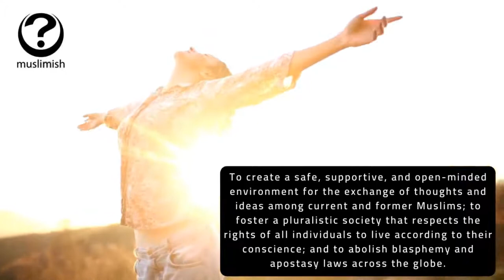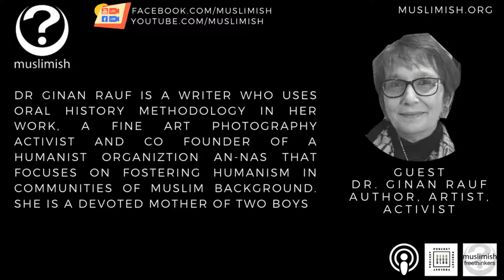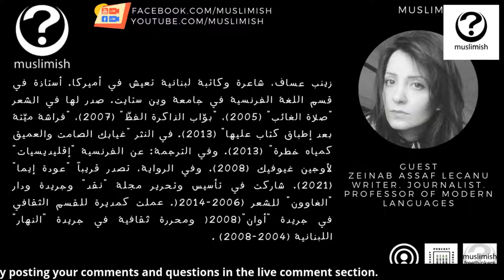Muslimish Presents: Nawal El Saadawi: a daring legacy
Nawal el Saadawi, an Egyptian author, activist and physician who became an emblem of the struggle for women’s rights in the patriarchal Arab world and campaigned against female genital mutilation, which she had endured at age 6, died on Sunday March 21, 2021, in Cairo. She was 89.

Muslimish invites you to a seminar titled "Nawal El Saadawi: a daring legacy"  with host Wissam Charafeddine, coFounder of Muslimish, and Guests Dr. Ginan Rauf, Barbara Nimri Aziz, and Zeinab Assaf Lecanu on Wednesday, March 24, 2021, at 7PM EST.  Join us for the live discussion with your comments and questions.

The program will be available afterward on Muslimish Freethinkers Podcast.